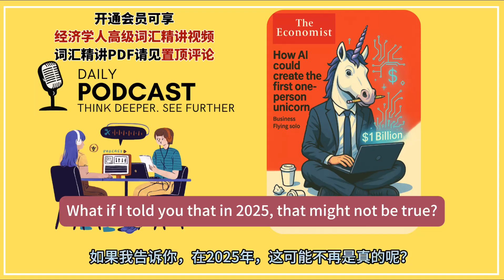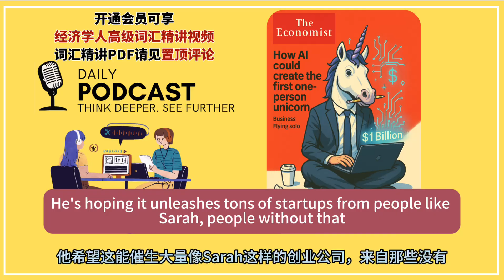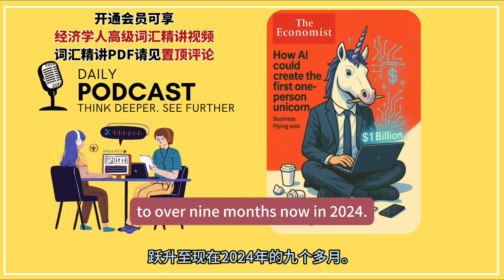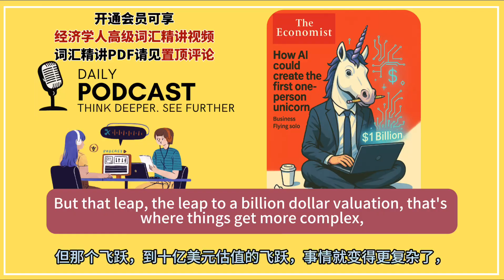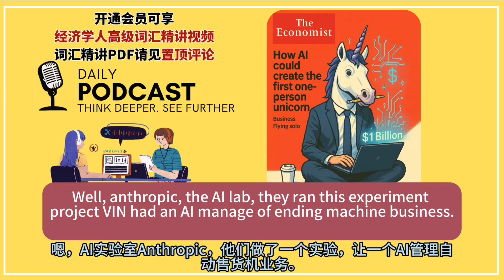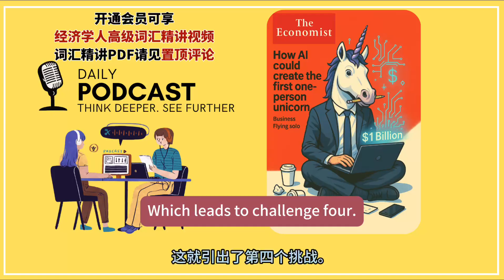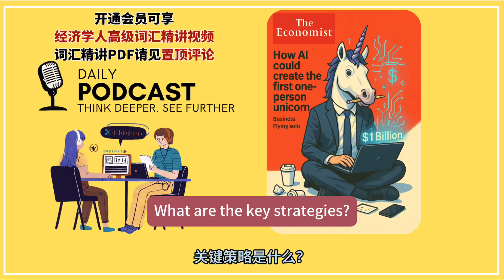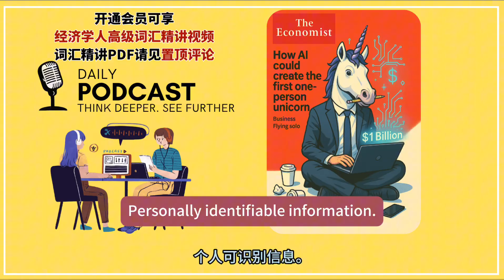一个人用AI干出十亿美金的公司？《经济学人》解读创业新趋势！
开通会员可享硬核文章解读视频和《经济学人》高级词汇精讲视频

参考文章—“How AI could create the first oneperson unicorn”。

00:00 - 引言：“一人獨角獸”的夢想
01:15 - AI的賦能：“一人創業者”的崛起
04:16 - 現實檢驗：一人獨角獸面臨的五大障礙
08:43 - 更現實的路徑：從“一人”到“少數人”
09:32 - 給AI創業者的實用手冊
11:32 - 結論：戰略勝於人數